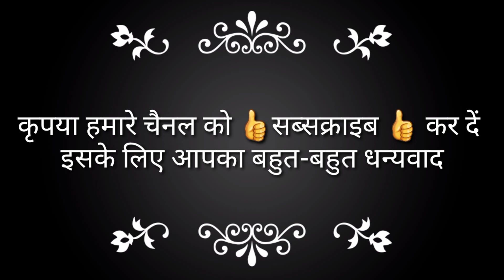प्रजापति के द्वारा मिट्टी के ढक्कन कैसे बनते हैं || Mitti ke Big Bartan ka Dhakkan || Pottery Clay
Pottery Arts || Pottery || Product || Creator
Clay Pot II Clay Product
👌  Clay Arts 👍 धन्यवाद 👍
Pottery Product Creator
Pottery II Pot II Clay Pot II Pottery Product Creator
Pottery  I Clay Product I pot I कुम्हार चाक I Mitti बरतन Nirmata I Mitti I Ceramic I Clay art

Pottery is the process and the products of forming vessels and other objects with clay and other ceramic materials, which are fired at high temperatures to give them a hard and durable form.
Pottery is one of the most durable forms of art, with many fragments found from almost all time periods and civilizations throughout the world. There's no doubt that ceramic items last much longer than other artifacts that were crafted from less-durable materials.

Video Highlight

मिट्टी के बर्तन तथा खिलौने बनाने वाली पारम्परिक जाति कुम्हार है. आज भी मटके, सुराही, और विविध तरह की मूर्तियाँ व खिलौने कुम्हार बनाते है.।  कुम्हार कर्म में आए बदलावों पर गौर करे तो मोटे तौर पर कुम्भकार दो तरह के काम में सलग्न हैं. गाँव में जीवन बिताने वाले खेती के साथ साथ स्थानीय जनों की आवश्यकता के मुताबिक़ बर्तन, भांड आदि बनाते हैं. वही दूसरा तबका शहरी जीवन की आवश्यकताओं को ध्यान में रखते हुए अधिक अलंकृत, पोलिशयुक्त एवं कलात्मक बर्तन बनाते हैं. शहरों में खिलौने तथा मिट्टी के गमलों की मांग अन्य वस्तुओं के मुकाबले अधिक रहती हैं.

# Pottery
# product
# creator
mitti ke bartan
# Clay Pot
# Highlight
Pottery product creator